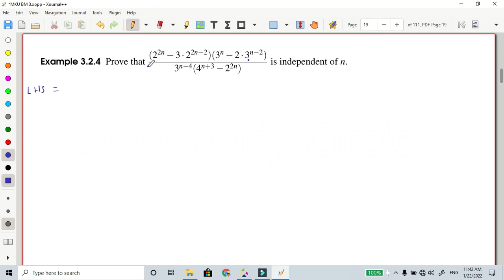Business Mathematics in Tamil: Problems on Indices : MKU Business Mathematics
Welcome to Math with ARO

In this video we are going to see the basic rules of indices in Tamil.